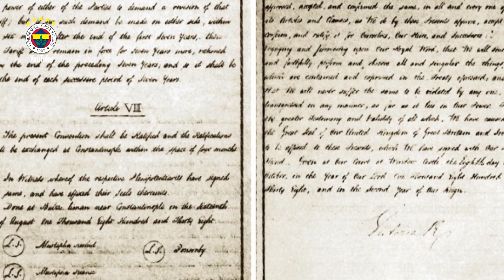Fenerbahçe'nin İlk Avrupa Deplasmanı | Tarih ve Fenerbahçe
Fenerbahçemizin tarihinin mercek altına alındığı Tarih ve Fenerbahçe programının yeni bölümü.